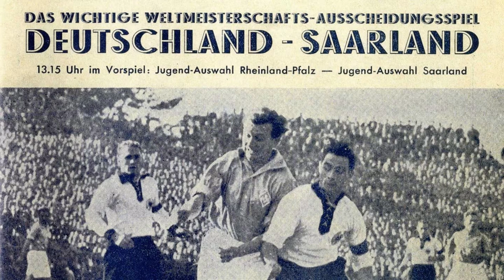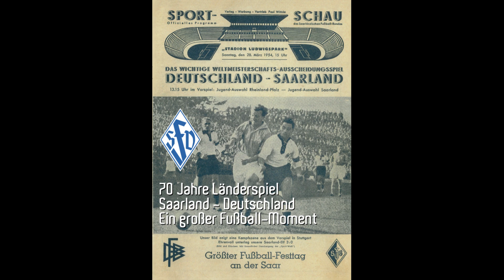Archivradio 28.3.1954 Historisches Fußballspiel – Saarland gegen Deutschland